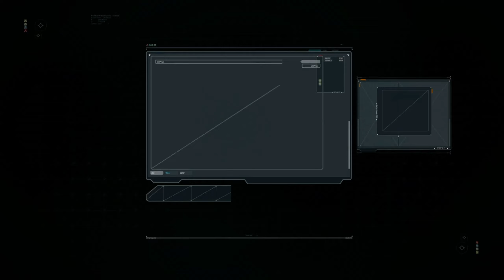Call of Duty: Modern Warfare 3 - Return To Sender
*Recorded with an Elgato HD60 X